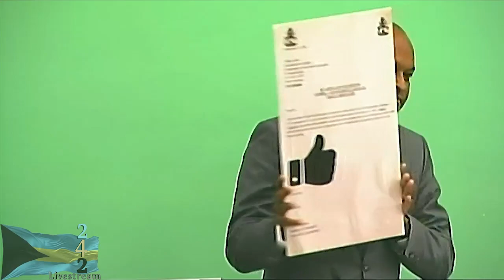2020-2021 House of Assembly Proceedings (3rd. Feb. 2021) Afternoon Session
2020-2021 House of Assembly Proceedings (3rd. Feb. 2021) Afternoon Session

Credit for Visuals: Parliamentary Channel